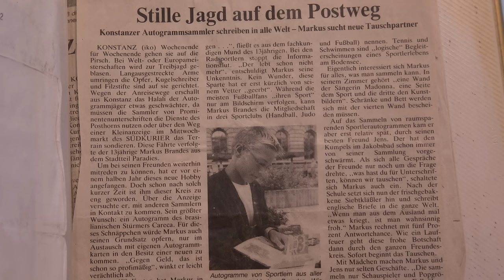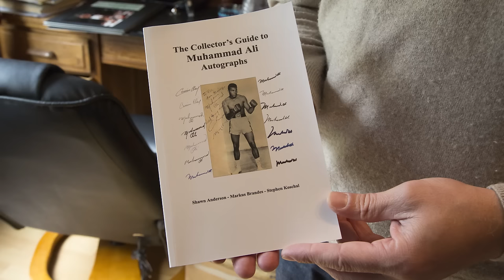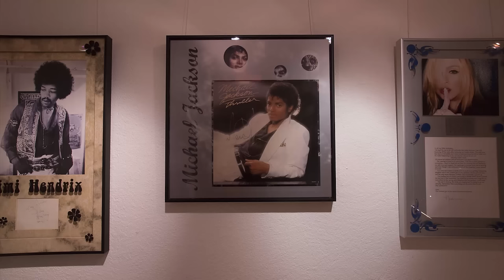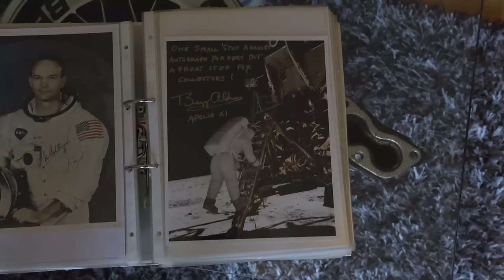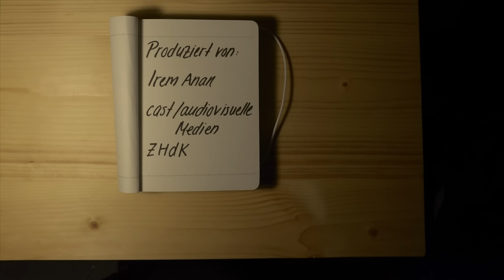Markus Brandes - Warum sammeln wir Autogramme und Autographen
Markus Brandes beschreibt seine eigene Autogramm und Autographen Sammlung und was ihn an diesem faszinierenden Hobby Handschriften von Persönlichkeiten zu sammeln fasziniert.